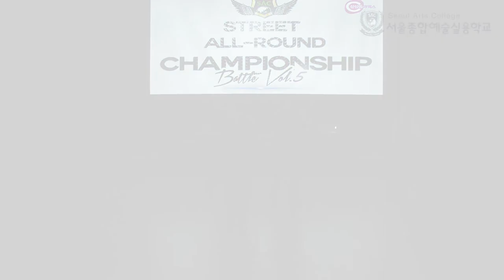[싹튜브] 서종예 댄스대회 스트릿올라운드챔피언십 vol.5 스트릿댄스대회 guest 팝핀 영상 THE.B 축하무대